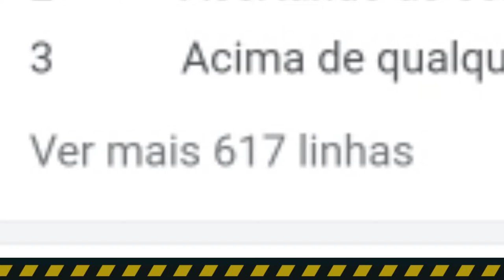TEM LACRAÇÃO NO FILME DO BATMAN ??????? Filme Batman Crítica | Batman 2022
hoje EU farei uma crítica do filme do Batman 2022 do Robert Pattinson (o vampiro vi@do) , dando um ponto de vista diferente dos youtubers q ficam loucos por qualquer coisa.
O filme do Batman é bom? Vale a pena assistir o Batman 2022?

filme Batman 2022 - Batman crítica  Robert Pattinson - filme do Batman é bom ?